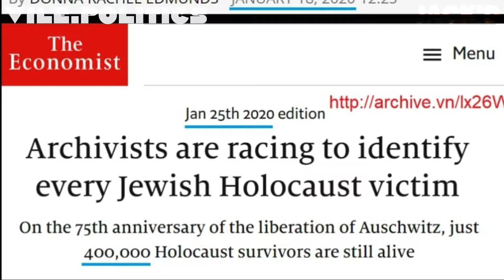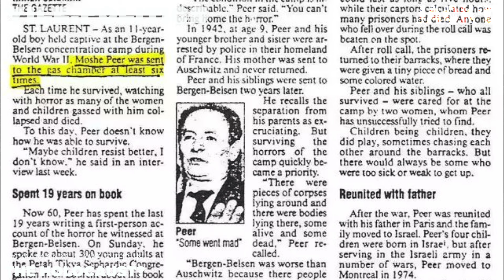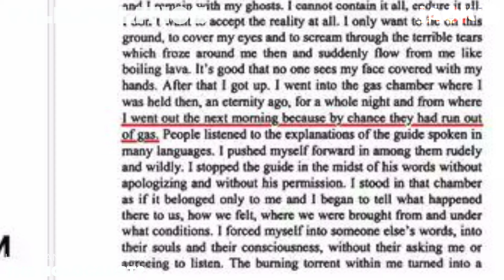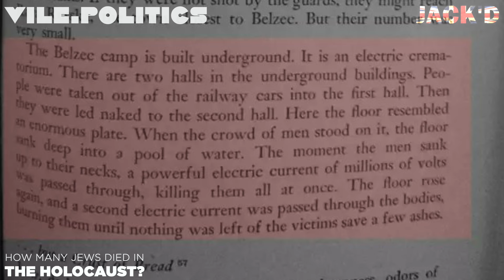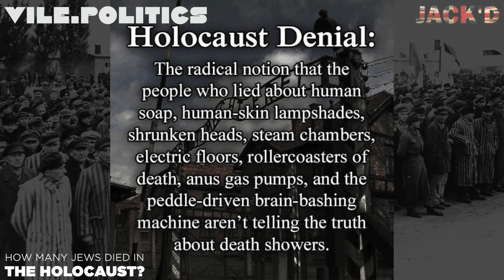HOW MANY JEWS DIED IN THE HOLOCAUST?